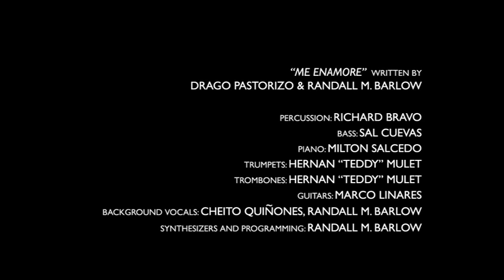Ricky Melendez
me enamore